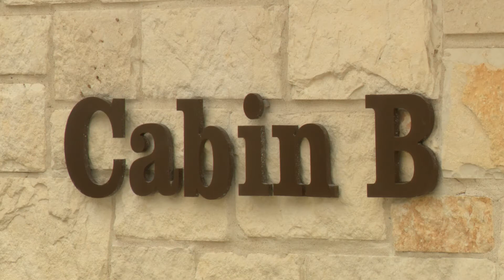Canine Companions for Independence Opens Training Campus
Canine Companions for Independence at Baylor Scott & White Health-Kinkeade Campus opened in Irving. The facility will offer training for assistance dogs and provide ongoing support to people with physical and developmental disabilities.